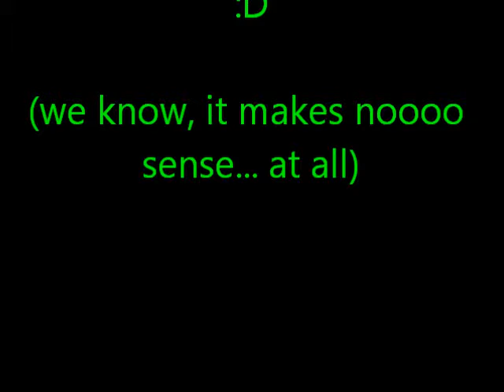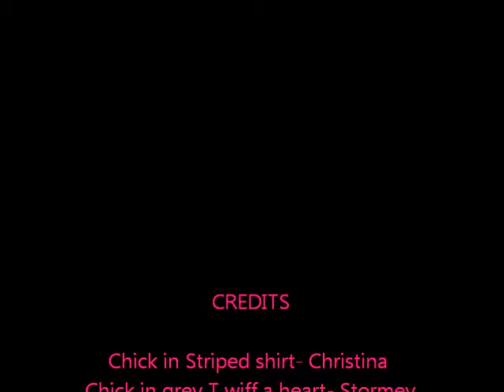Attack Of The Teddysuarus And The Killer Kissing Puppy Puppets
xD we don't know, don't judge ush!